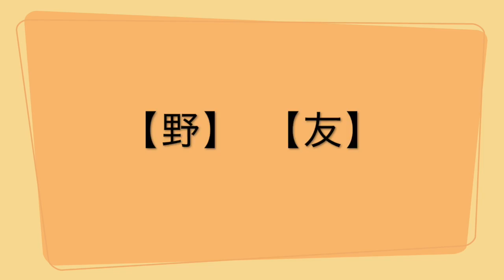【小学２年生で習う漢字】「野」「友」